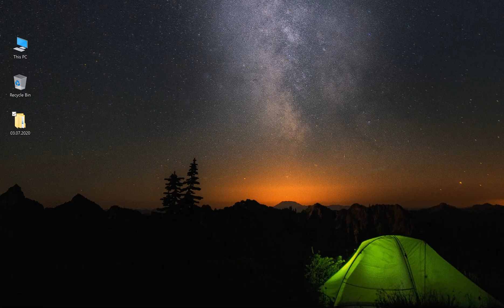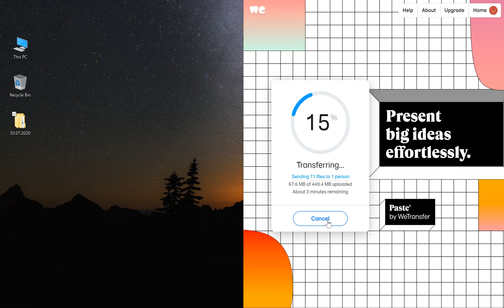How to transfer files and folders in WeTransfer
This is how you can transfer all the files and subfolders in a wetransfer at once